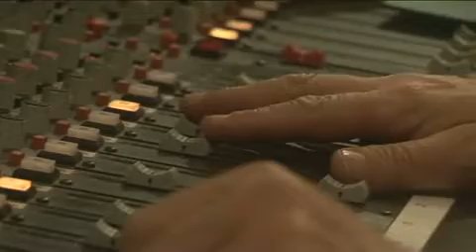L`AMOUR N`A PAS D`AGE LOVE DOES NOT KNOW THE YEARS PODTITULKY VE ČEŠTINĚ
This song is about Love: Love doesn´t know the years and everybody can find love at any time of the life
Ta píseň se týká lásky, která se objevuje kdykoliv aniž  by člověk měl určitý věk, protože láska nezná a nepočítá roky a každý člověk může  najít lásku.

Podtitulky jsou ve češtině